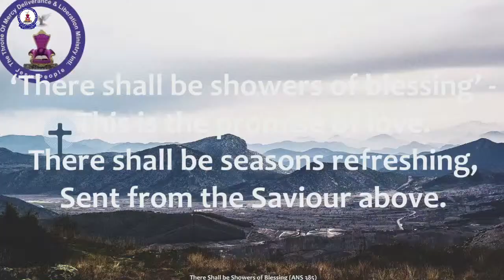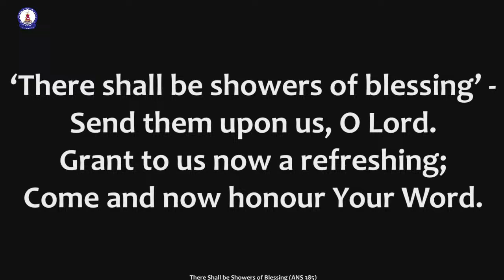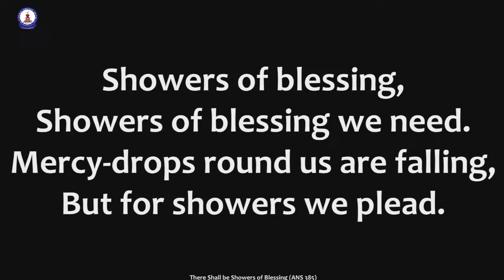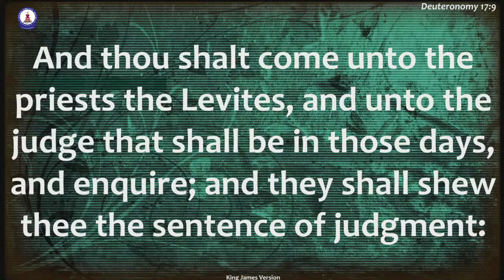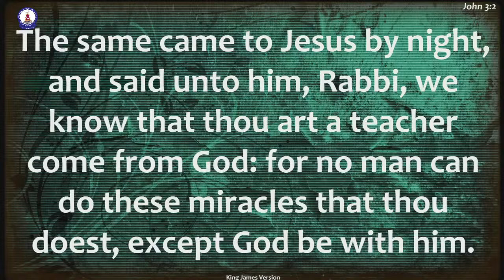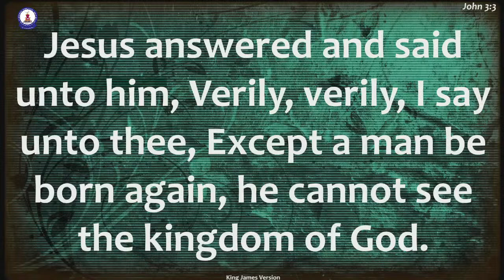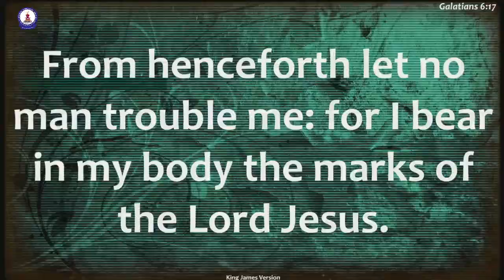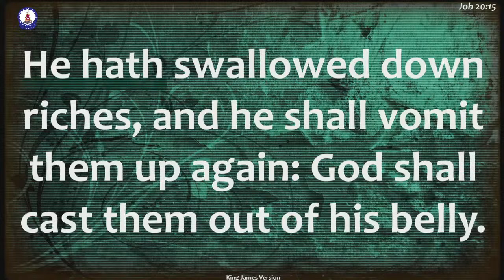WELCOME TO THE GRAND FINALE "GOD OF ABRAHAM PROGRAM { THE LIFE CONVERTER 2024 }